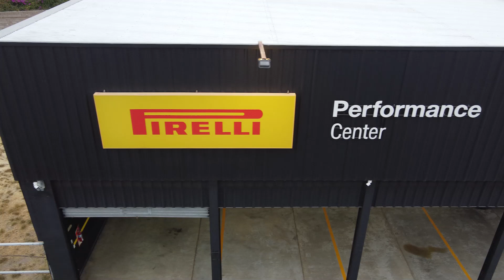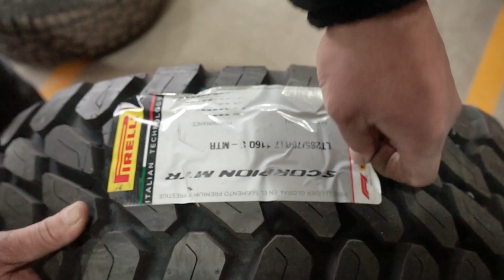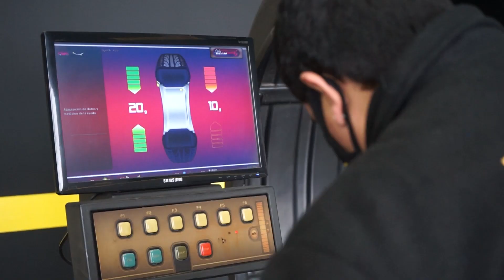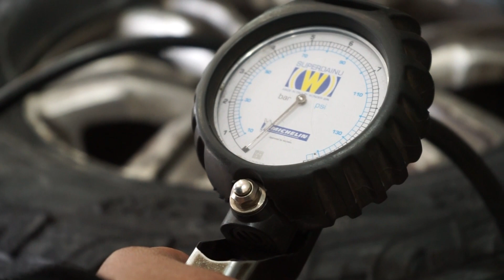NEUMÁTICOS PARA NIEVE. Como elegir neumáticos para Off Road. Pirelli Scoprion MTR. Medidas.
Nos fuimos a la Rioja a Autocom SRL a cambiar nuestros neumáticos por unos especiales para afrontar la temporada de invierno 2022 en la más pura nieve de Malargüe. Para ello decidimos colocar las Pirelli Scorpion MTR en la medida del Off Road, 285-70/17. Unos neumáticos más que aptos para desafiar el terreno malarguino de cordillera, piedras y nieve. Además, la construcción off road nos  permitirá tener mayor amplitud en la configuración de inflado del neumáticos, pudiendo desinflar aún más que con un neumático convencional o de construcción para calle. La mayor medida nos da más despeje, aumenta el ángulo de ataque y mayor ángulo de salida. Adicionalmente, al permitirnos bajar aún más la presión del caucho, aumentamos la superficie de apoyo del neumático con el suelo dividiendo el peso del vehículo en una mayor cantidad de centímetros cuadrados, ejerciendo menor resistencia en el terreno y ganando tracción.